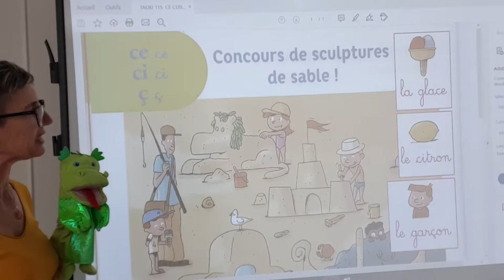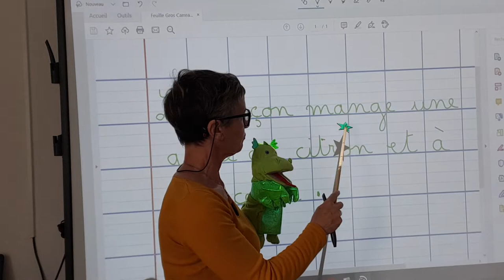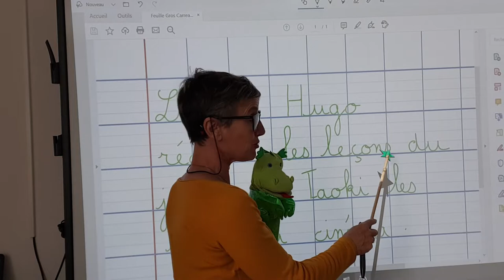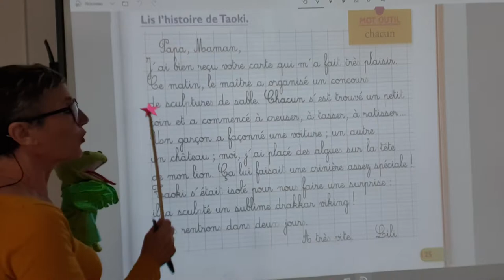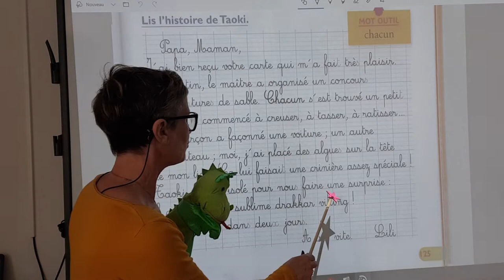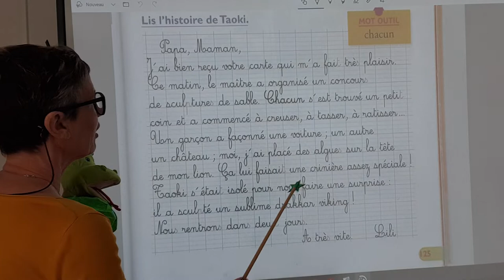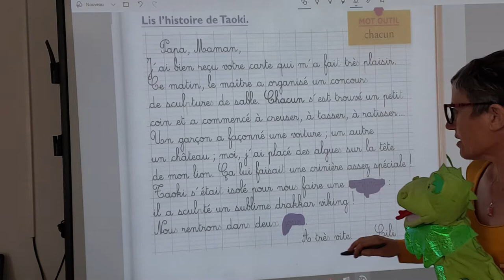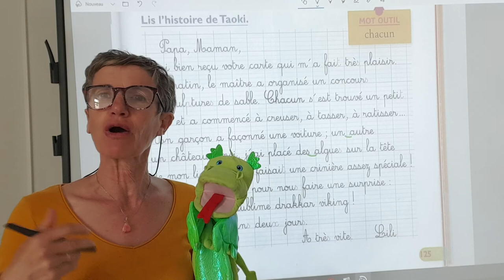Lecture CP Taoki histoire sculptures de sable page 125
Ce, ci, ç  dictée,  histoire expliquée ( lettre)